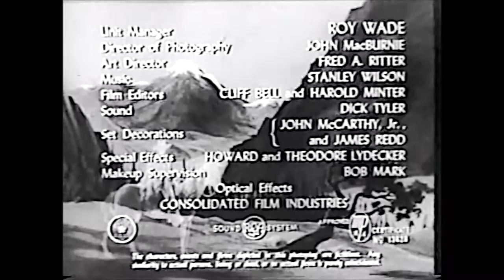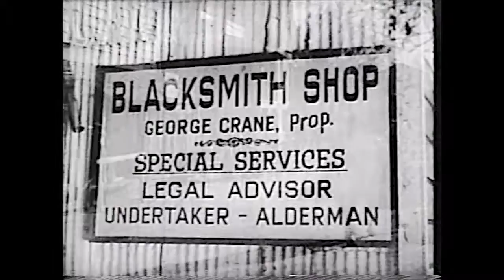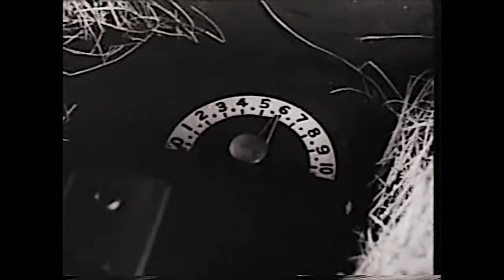Ghost of Zorro Chapter 7